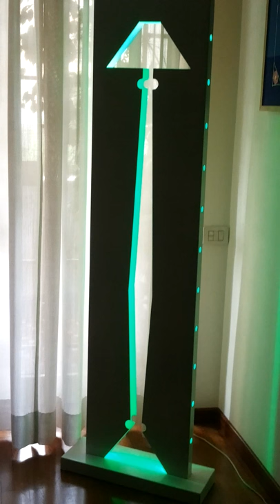Floor Lamp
led floor lamp